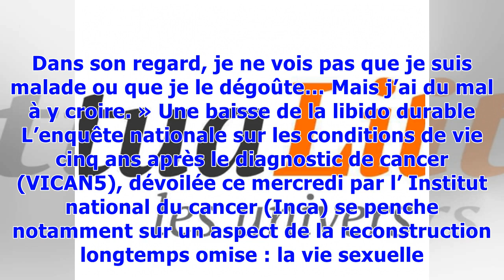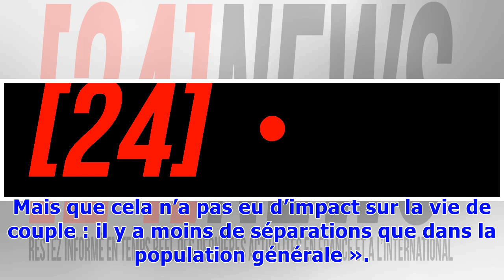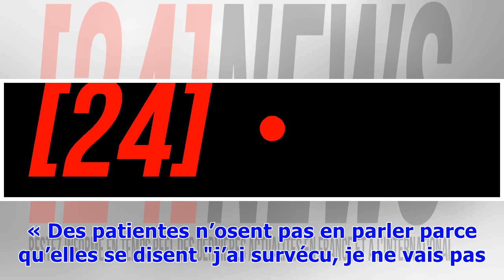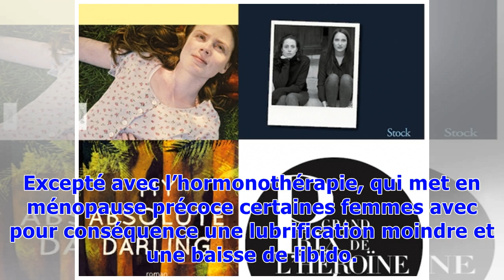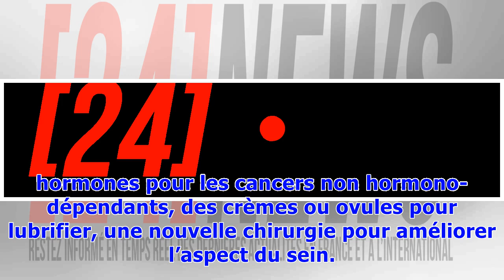Cancer: Libido, cicatrices… Pourquoi la vie sexuelle des patients est si perturbée cinq ans après...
Cancer: Libido, cicatrices… Pourquoi la vie sexuelle des patients est si perturbée cinq ans après le diagnostic
Ce mercredi débute un colloque VICAN 5, qui aborde bien des aspects de la vie cinq ans après l’annonce d’un cancer : parentalité, discrimination, réinsertion, sexualité. La vie intime est depuis peu un sujet qui sort de l’ombre. Se réapproprier un corps modifié, parfois douloureux et reconstruire à deux un vie sexuelle n’est pas forcément aisé. A 25 ans, Cécile découvre qu’elle souffre d’un  cancer du péritoine. C’était en 2012. Six ans après, le choc, les douleurs, la fatigue, les traitements s...